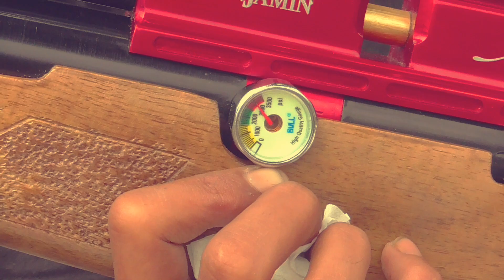MRAUDER PASER OD38 | RED BLACK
Mrauder Paser od 38 tipe red black

Aslmualaikum teman" Paser yang hobi membaca terima kasih,❤🙏😁...

High power akurat 40 meter benang PE 5.0 x8 kalo benang PE 3.0 bisa mencapai 50meter

Banyak tembakan dari 3000psi ke 1500psi
Low  60xshot
High power 25x shoot

Stelan pelan menurut saya beda mungkin dengan kalian yah teman"  punten,😁🙏

Tabung dural OD 38
Total volume angin 300cc
Tebal 5mm
Derat aman di gunakan 3000psi
Laras panjang 80cm
Sistem sidelaver khusus Paser dan apabila kedepannya kalian mau coba berburu darat kalian tinggal pasangkan pendorong mimis yang sudah kami sediakan...
Laras di jamin gakan ada istilah bocor dari gredel karna sistem tutup dan sidelaver tetap di gunakan
 Enakeun pokonya insyaallah,..

Harga 2,1jt
-1unit + kupler jantan jadi kalian ga usah bimbang lagi untuk ngisi angin
-Gulungan dan 100m benang
-1matapaser
-single shoot

Wa saja ke kontak ini teman-teman" yah
Kalian telp langsung saja ocehhh..
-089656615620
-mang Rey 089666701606